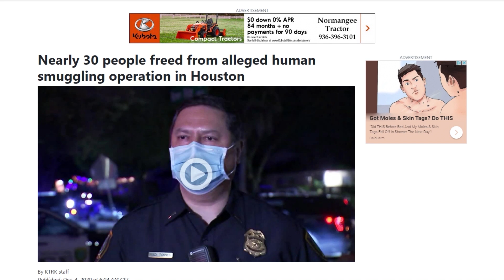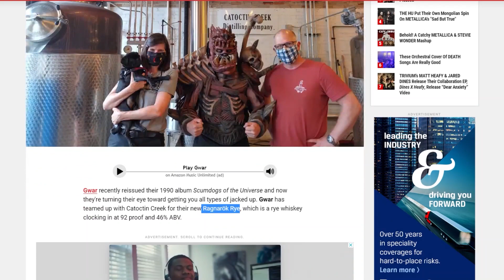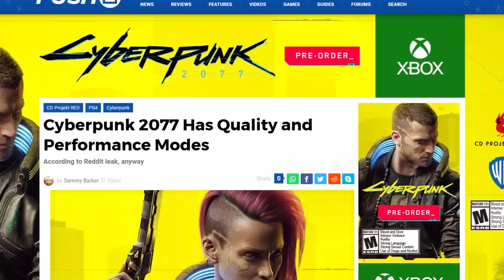Quality and Performance modes in Cyberpunk 2077 | FPH clips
Cyberpunk 2077 is the hottest game of the year, and one of the available features lets you switch to a less hardware-intensive mode, along with turning off music that will get you a DMCA claim. Speaking of intense hardware, more people were rescued from a human trafficking operation in Houston, and Columbia is considering legalizing their primary export. Now that's quality and performance!